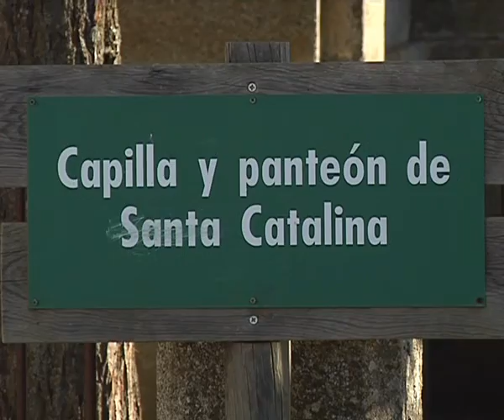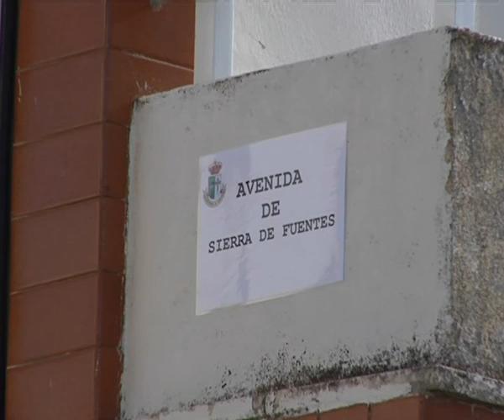SALVATIERRA S DIA MANCOMUNIDAD Parte 4de4